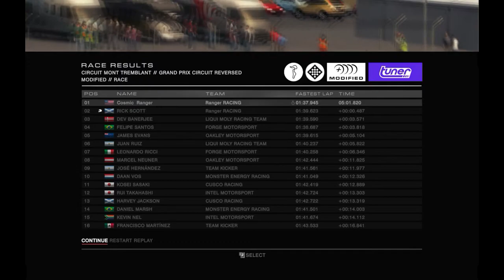GRID AutoSport EP02: Modded S2000 Drifting on Circuit